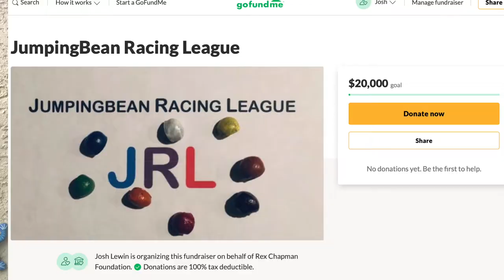JRL Promo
Info about the JumpingBean Racing League for COVID-19 relief.